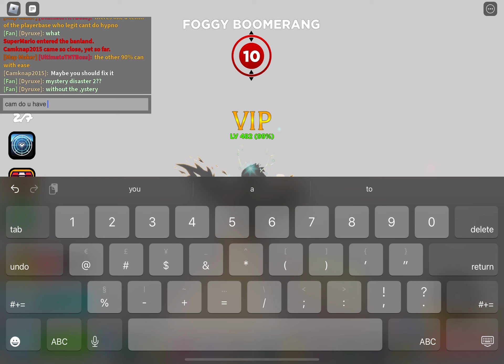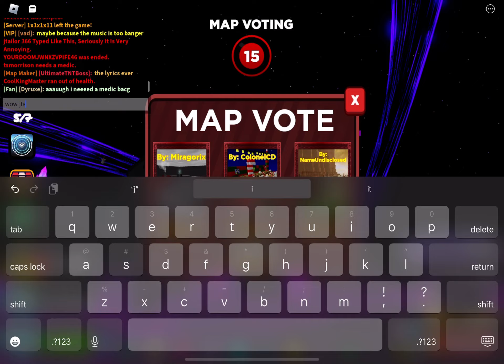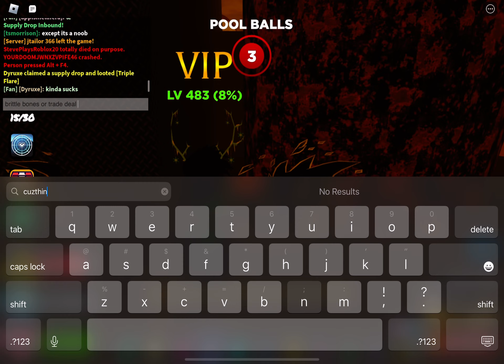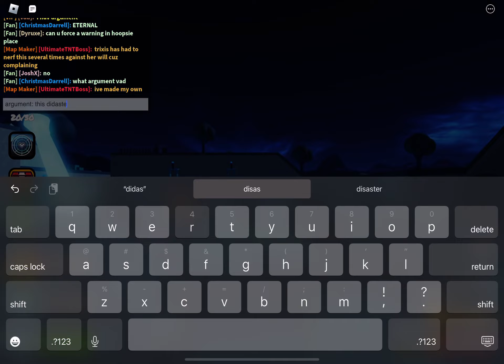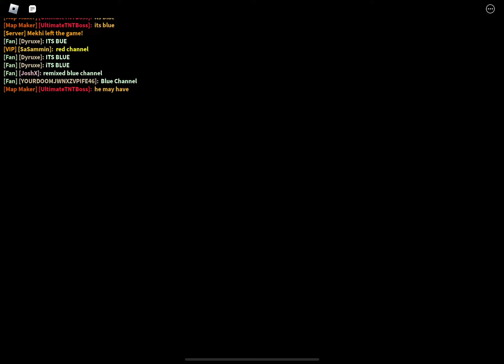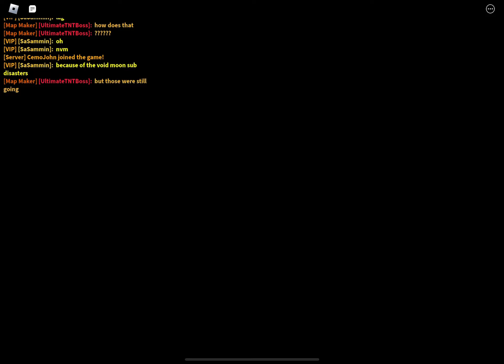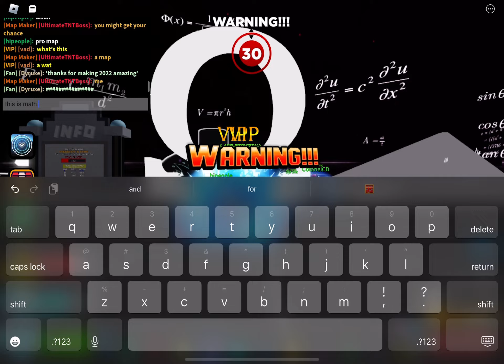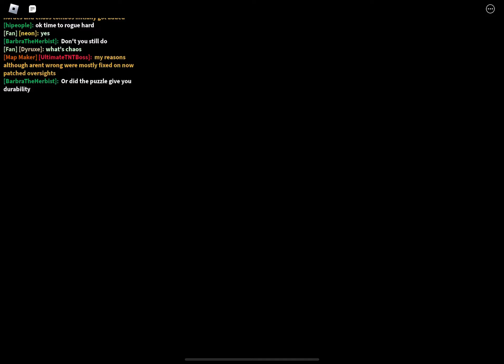Roblox Survive The Disasters Reborn: ooohmmm ya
hii guys